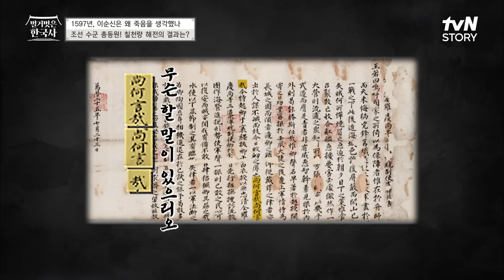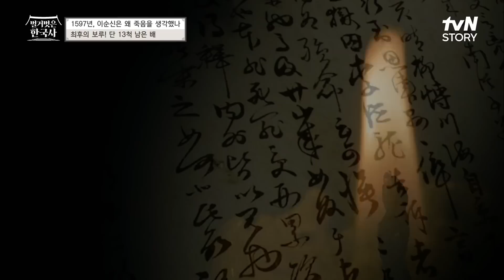'한산'부터 '명량'까지! 이순신이 승리할 수 있었던 비하인드 스토리 highlight 벌거벗은한국사 EP.19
매주 수요일 저녁 8시 tvN STORY